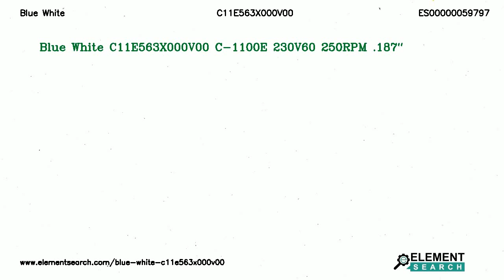Blue White C11E563X000V00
Brand: Blue White
MPN: C11E563X000V00
Category: Fluid Handling Equipment